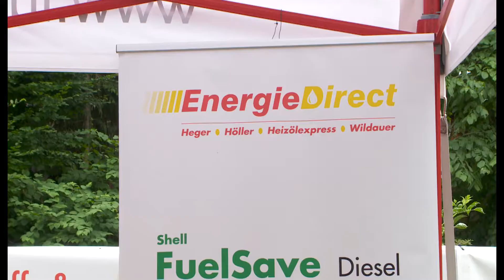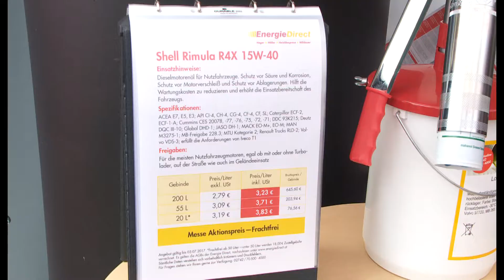Energie Direct Messe Wieselburg 2017